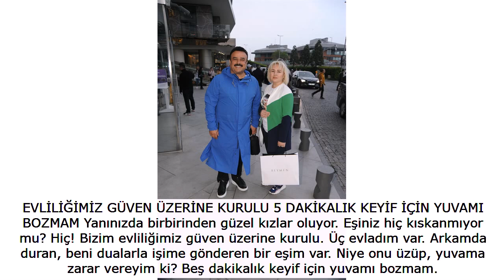Ünlü türkücü Bülent Serttaş Karım emreder ben de yaparım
Yeni Şarkınız 'Sevda İçerde' hayırlı olsun&hellip; Çok teşekkür ederim. Söz ve müziği Murat Sağır'a ait. İçimize sinen bir şarkı oldu.

Klibi de kral dairesinde çektiniz&hellip; Klip çekimi 18 saat sürdü. Yeni Adriana Lima diye anılan manken arkadaşımız Killia Marynska klipte bize eşlik etti.

Sizce neden artık herkes albüm yerine single yapıyor? Artık varsa yoksa dijital. Biz de bu yüzden single yaptık. Şu anda 115 milyon tıklanan 'Haber Gelmiyor Yardan' isimli parçamın CD ve kaset satışları bu kadar olsaydı çalışmama gerek kalmazdı.

GÜLMEYE ÇOK İHTİYACIMIZ VAR  Çok eğlenceli birisiniz. Kendinizi nasıl pozitif tutuyorsunuz? Gülmeye çok ihtiyacımız var. Zorlu toprakların insanlarıyız. İnsanımız hep ezile ezile, dert çeke çeke bugünlere geldi. İnsanların morale ihtiyacı var. Tek derdim insanların keyif alması ve gülümsemesi.  Kime "Bülent Serttaş" desek yüzünde bir gülümseme oluyor. Beni yolda görenler gülümsemeye başlıyor. Yolda normal yürüyen bir adam komik olmaz ama insanlar beni o kadar benimsemiş ki ailesinden birini görmüş gibi gülüyor&hellip; Sokaktaki insanlar beni gerçekten seviyor. DOĞU'DA KONSER VERMEK İSTEMEYEN SANATÇILAR VAR  Genelde ünlüler kamera önünde farklı dışarıda farklıdır. Görüyorum ki siz her yerde aynısınız. Türkiye'nin her yerinde konserler veriyorum. İnsanlar çekinerek yanıma geliyor ama konuşunca televizyonda gördükleri gibi olduğumu anlıyorlar. Mesela Doğu'daki konserlerimde yanıma geliyorlar, dokunuyorlar, fotoğraf çektiriyorlar. Onlara yakın olduğuma inanamıyorlar. Çünkü oraya hiç gitmeyen, Doğu'da konser vermek istemeyen sanatçılar var.  Sizce o sanatçılar Doğu'ya gitmekten korkuyor mu? Doğu dedikleri benim bayrağımın dalgalandığı yer. Ben gece 01.00'de sırf oradaki askerlerimize moral olsun diye sıfır noktasına gittim. İnsanlar o samimiyeti, sıcaklığı görüyor. Beni ailelerinin içine koyuyorlar. Geçenlerde bir başörtülü kadın yanıma geldi ve sarıldı. Yanında eşi de vardı ama sesini çıkarmadı. Başka biri olsaydı izin vermezdi.

UZUN HAVA SÖYLERKEN BİLE BİR GÜLME GELİYOR Sizin için sosyal medyada "3 saniyeden fazla gülmeden durabildiğine inanmadığım türkücü" demişler. Doğru söylemişler. Çünkü türkü söylerken bile o samimiyeti ve türküyü yaşıyorum. Uzun hava söylerken bile bir gülme geliyor. Bu benim yapımla alakalı. Çünkü işimi severek yapıyorum. İnsanlara hep gülümseyerek şarkı söylüyorum.  Hayatı bu kadar seviyorsunuz yani&hellip; Hayatı çok seviyorum. İyi yaşamaya çalışıyorum. Onun için hep neşeli, hep eğlenceliyim.

Hiç modunuzun düştüğü olmuyor mu? Oluyor ama bunu kesinlikle karşımdaki insanlara hissettirmiyorum. İnsanlar beni o kadar güleç görmüş ki ekranda kaşım hafif çatık olsa "Sizde bir şeyler var" diye mesaj atıyorlar. Canım sıkkınsa hemen anlıyorlar. Hayatımıza türkücü olarak girdiniz ama sanki sonra tarzınız değişti... Dijital çağındayız ve her şey değişiyor. Yenilik yapmak, yenilikleri takip etmek lazım. Türkücüler genelde ağırbaşlı tiplerdir. Siz bu tabuyu yıktınız. Gerçekten öyle oldu. İşimi en iyi şekilde yapmaya çalışıyorum. Onun için de benim sahnem herkesten farklıdır.  Fantezi/Pop'a geçiş yaptığınız için eleştiriler aldınız mı? "Hiç sana yakışıyor mu?" diyen çok oldu. 'Bodrum' şarkısını yaptığımda dinlemeyen insanlardan bile inanılmaz yorumlar aldım. Türkan Sabancı aradı ve "Bodrum ancak bu kadar güzel anlatılırdı" dedi. Benim için önemli olan herkese ulaşmak.

BİR ELAZIĞLI İLE KONUŞMAK ÖMRÜ UZATIR  Siz gerçekten insanın ömrünü uzatırsınız... Çünkü hayata güzel bakıyorum. Ben Elazığlıyım ve iddia ediyorum bir Elazığlı ile günde beş dakika konuşmak ömrü uzatır.  Evde kimin sözü geçer? Bizim evde haklı olan herkesin sözü geçer. Kesinlikle bir ayrım yoktur. Herkes birbirine danışır. Sanki biraz ipler yengede duruyor. "Haklısın karıcım" modunda gibisiniz. Eşim emreder, ben yaparım. Kadınlarla inatlaşma olmaz. Elbet vardır bildikleri. Evin patronu karımdır. Kadın ve erkek eşitliğine inanıyor musunuz? Bunu düşünmek bile bir hatadır. Kadın ve erkek eşittir. Ne erkeksiz ne de kadınsız hayat düşünülemez. Bu yüzden her şey eşit. Ne kadın erkekten ne de erkek kadından üstün .  Eşinizin giydiği mini eteğe veya dekolteye karışır mısınız? Bir kere Bülent Serttaş'ın eşi neyi giyip neyi giymeyeceğini çok iyi bilir. Bu yüzden benim karışmama dahi fırsat olmaz. Eşim kendini bilen bir kadındır. Kendini bilen bir kadına ne yapacağını söyleyemezsiniz.  Bazı kadınlar maço erkeklerden hoşlanır. Sizin maçoluğununuz nerede başlar nerede biter? Ben buna inanmıyorum. Kadınlar bizim başımızın tacı. İnsanlar birbirini sevdikten sonra maçoymuş, değilmiş bunun önemi olmaz.